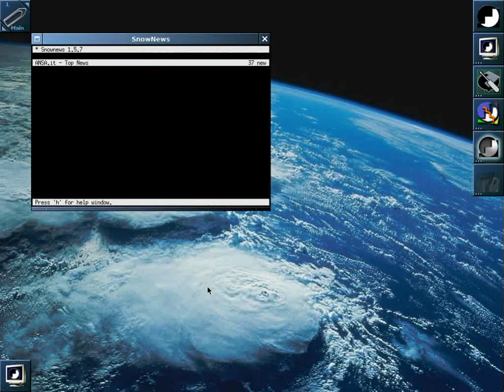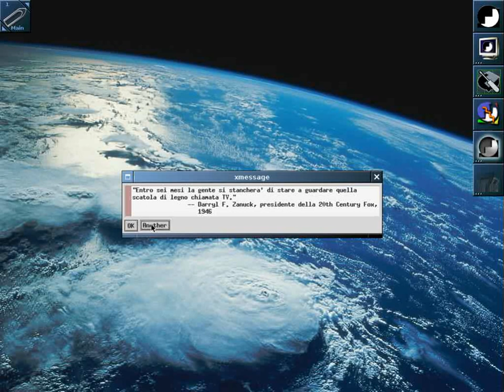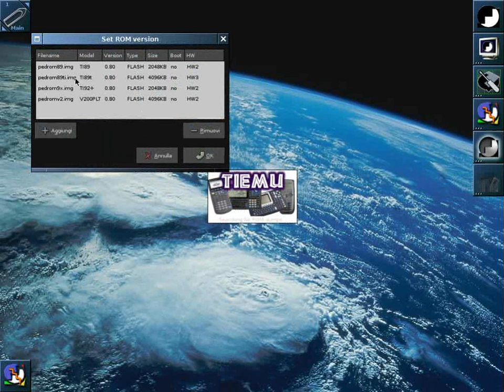Windowmaker on my Yashima server in 2010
The first computer named Yashima was my first 64-bit computer, and one of the very first ones to be kept up and running 24/7; so it was also used as a workstation. Of course, it ran Debian.